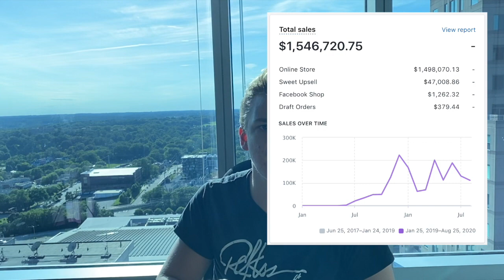How I Made My First $1M Dropshipping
In this video I talk about the biggest things I learned that allowed me to make over $1 million in revenue with Shopify dropshipping. I hope these lessons will help you to do the same! 💪